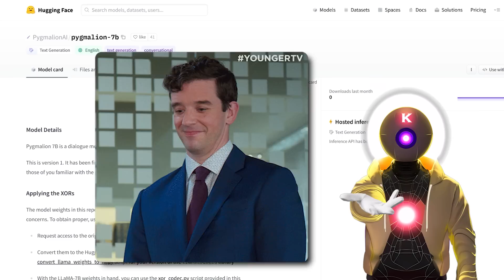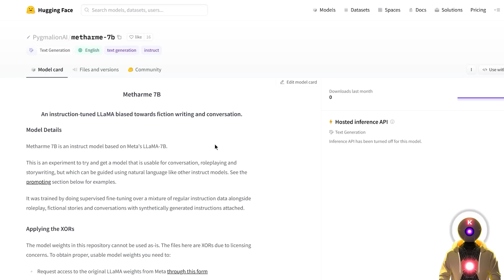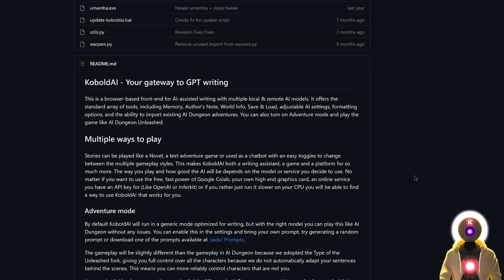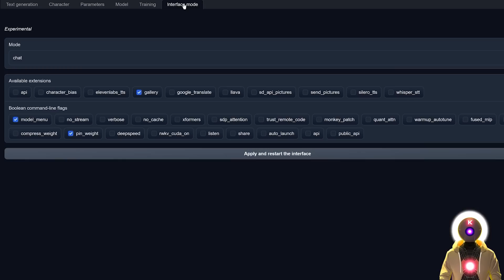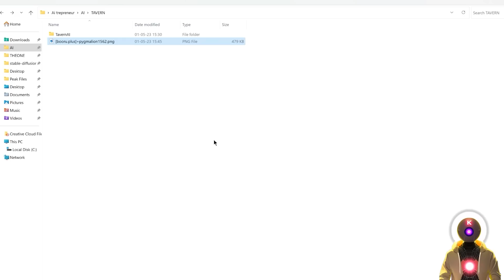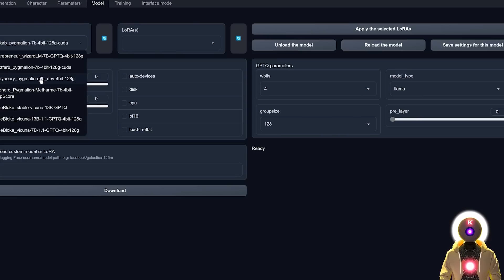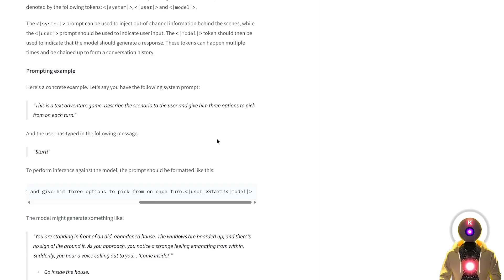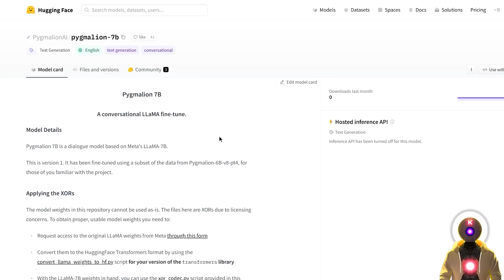NEW NSFW Pygmalion 7B IS HERE! THE Uncensored HOT Roleplay KING!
The NEW Pygmalion 7B AI is an amazing open-source AI LLM model that is completely uncensored and fine-tuned for chatting and role-playing conversations! In this video, we dive into its features and compare it to the previous Pygmalion 6B model to find out which one is the best uncensored LLM roleplay model!

►► My PC & Favorite Gear:
RTX 3090 Gigabyte Vision OC
SAMSUNG 980 PRO SSD 2TB PCIe NVMe
Kingston FURY Beast 64GB 3200MHz DDR4
iCUE 4000X - White
ASRock Z690 DDR4
Corsair RM850 - White
Corsair iCUE SP120
Noctua NH-D15 chromax.Black
EDUP PCIe WiFi 6E Card Bluetooth
Recording Gear:
Rode PodMic
Rode AI-1 USB Audio Interface
Rode WS2 Microphone Pop Filter
Elgato Wave Mic Arm
Stagg XLR Cable - Black - 6M
FetHead Microphone Preamp
Special thanks to Royal Emperor:
- Totoro